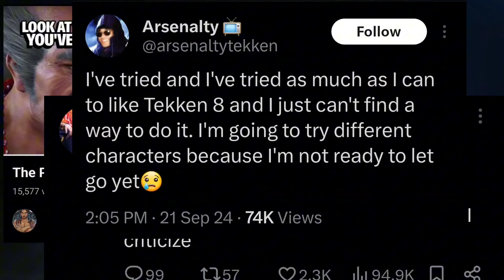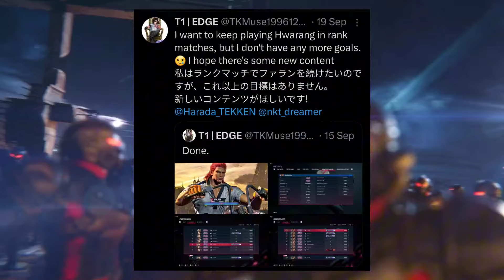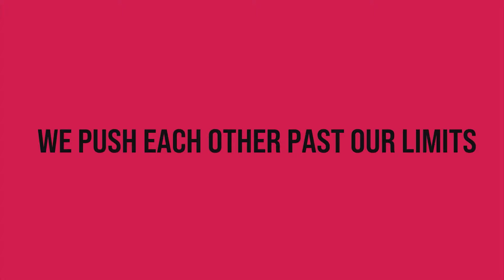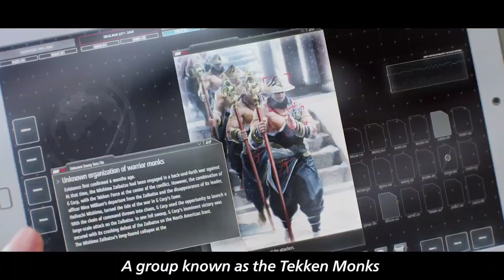The TRUTH About TEKKEN 8 After The Last TEKKEN TALK UPDATE!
A lot of people don't seem to be happy with the current state of Tekken 8. There is a lot of talk about quiting the game from some of the most recognizable members of the community but just why is that the case?
What's wrong with Tekken 8?